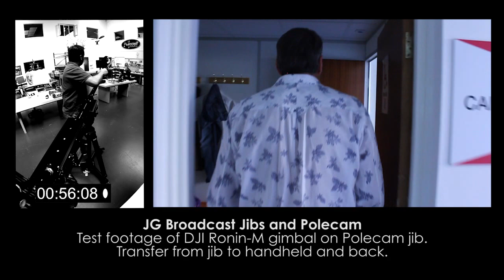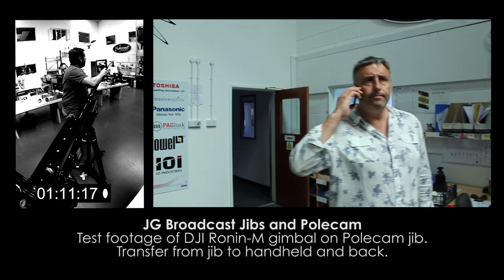Polecam - Ronin/Ronin M and MoVi Rig Adapter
This New innovation from Polecam enables any existing Polecam system to mount either the DJI Ronin, Ronin M and MoVi
from Freely True to the Polecam ethos, the system is quick and simple to exchange without any tools required.

The system can also be further enhanced by adding the Polecam Wire Strut System when operating in those extreme and demanding environments.

The Adapter has spawned the Polecam “Skeleton” rig, this is based on the globally recognised Polecam Starter Pack PLUS (PSP+) cut down to the basics, enabling any existing Ronin/Ronin M/ MoVi owner or operator to take their dynamic shots and sequences to new levels of creativity.
Contact the Polecam Sales team for further information.